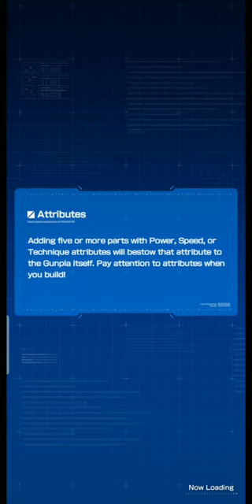GUNDAM BREAKER MOBILE:STORY PART 37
@バンダイ公式チャンネル  BANDAI OFFICIAL

VISIT MY SECOND N THIRD IG:
SECOND IG:

ABOUT THIS GAME:
a mobile game based on the GUNDAM series of anime and the GUNDAM plastic model.

*RECOMMENDED GUNDAM BREAKER : MOBILE SYSTEM REQUIREMENTS*
• Android OS 9.0 or above
• At least 4GB of memory or more
• At least a Qualcomm Snapdragon 845 CPU or better
• A stable internet connection
We cannot guarantee that GUNDAM BREAKER : MOBILE will perform optimally if the above Android device requirements are not met.

Get ready for the next battle! The first mobile Gundam game in North America is here to bring the best sci-fi anime mecha action to the palm of your hands! GUNDAM BREAKER : MOBILE is a 3D mecha action battle game based off the popular science fiction manga series. Build your custom Gundam plastic model (aka Gunpla) and take it into battle against other Gunpla builders to win the Gunpla Battle Tournament!

TAKE GUNPLA CUSTOMIZATION TO THE NEXT LEVEL
• Collect, mix, and match parts from over 25+ Gundam anime series to create the ultimate Gunpla
• Gather resources to upgrade parts by completing missions
• Personalize your Gunpla with a unique paint job

BECOME THE ULTIMATE GUNPLA BATTLE MASTER!
• Simple and intuitive mobile suit weapon-based combat
• Create unique mecha combos with Melee and Long-Range attacks
• Choose your Gunpla job license type, In-Fighter, Defender, or Supporter and much more!

EXPERIENCE AN ORIGINAL ANIME GUNDAM STORY
• Featuring EXCLUSIVE original characters and mobile suit Gunpla models
• Win tournaments and save the High School Gunpla club from shutting down!
• Create a squad to battle enemies in a wide variety of missions!

POWER UP WITH EX SKILLS FROM THE ANIME
• Finish mecha enemies with powerful EX Skills to win battles
• Relive iconic moments from the mobile suit anime series
• Limit burst to reduce cooldowns and reload faster EX skills

Do you have what it takes to build the ultimate Gunpla and battle your way to the top? Suit up and download GUNDAM BREAKER MOBILE today!

©SOTSU・SUNRISE